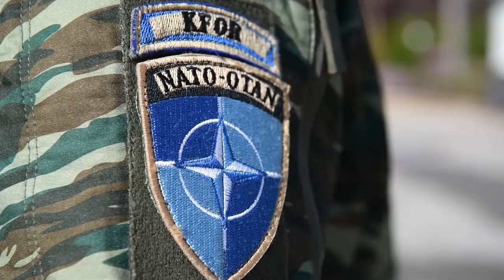Admiral Foggo visits KFOR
U.S. Navy Admiral James Foggo, commander of Allied Joint Force Command Naples, visited the troops and areas of Kosovo Force (KFOR) during a visit, Oct. 26 to 27, 2017.